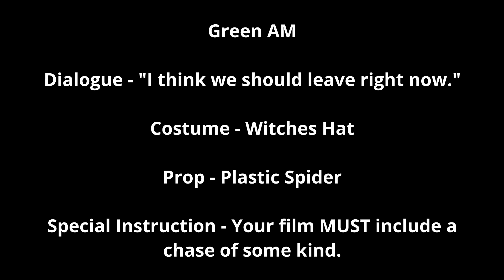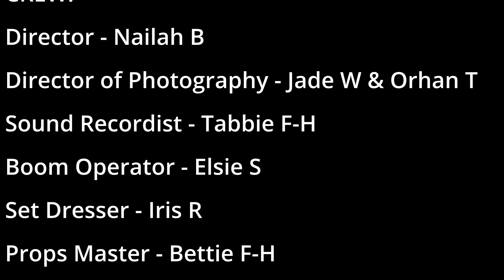PQA Leicester - Green AM - Witch School